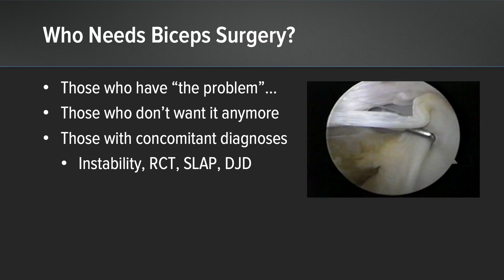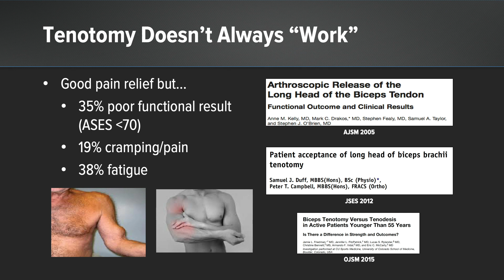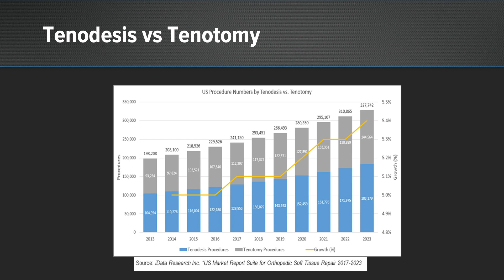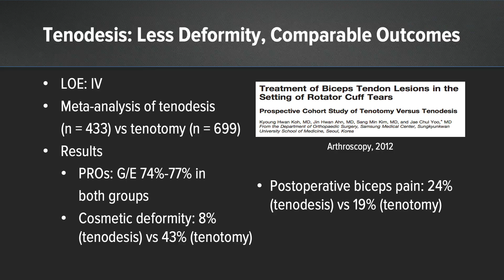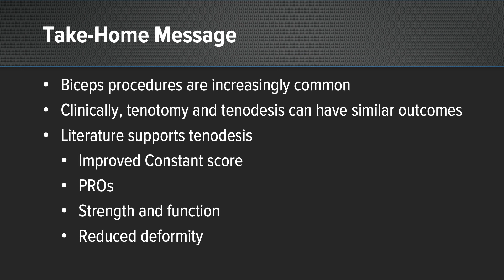What's New Top Video: Biceps Tenotomy vs Tenodesis: Literature Review and Rationale for Tenodesis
Brian J. Cole, MD, MBA (Chicago, IL), presents a literature review of biceps tenotomy vs tenodesis as both a standalone procedure and in conjunction with rotator cuff procedures. Dr. Cole uses these results to support his rationale for biceps tenodesis.